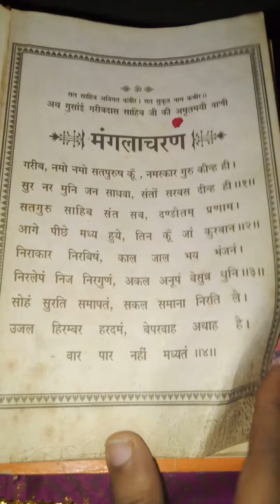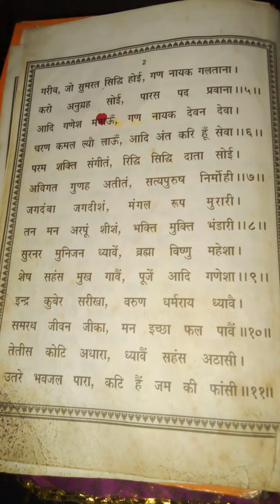10 June 2023